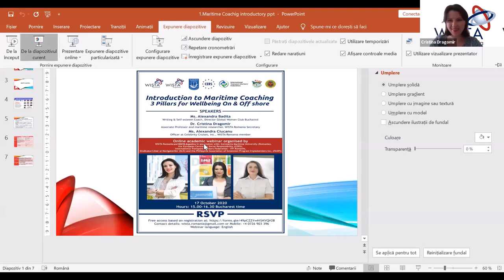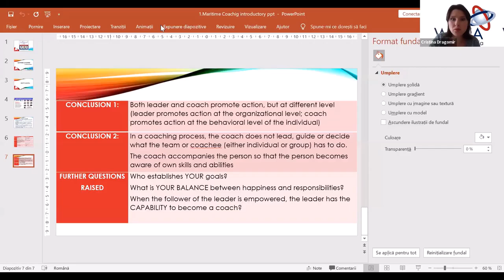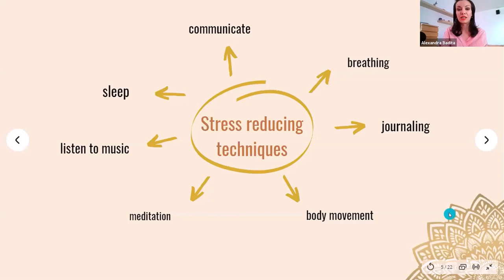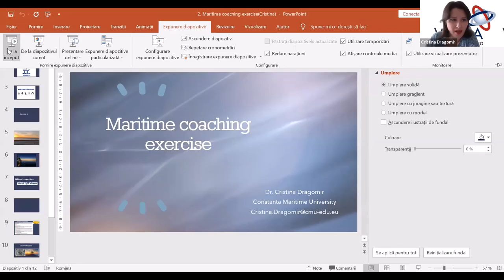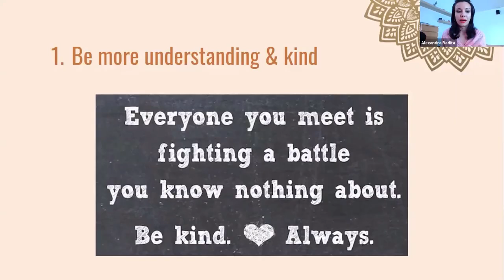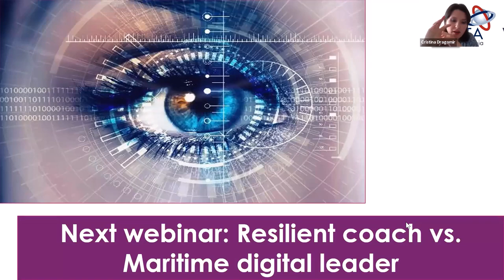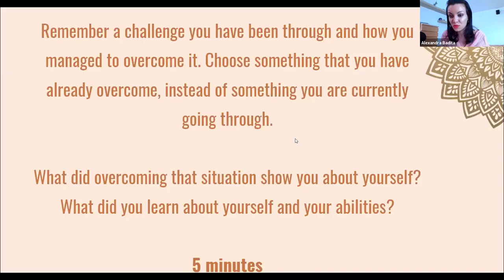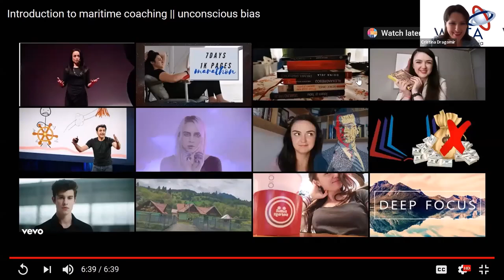Academic webinar Maritime Coaching 17 oct 2020